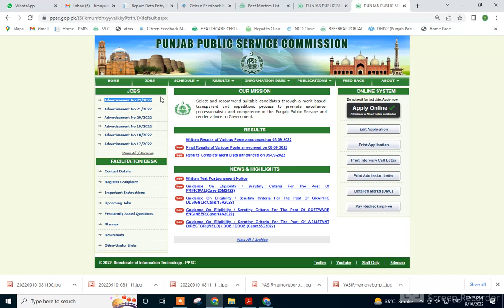Latest Ppsc Jobs 2022 | New Jobs 2022 in Pakistan Today| Government Jobs in Pakistan today 2022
Our Youtube Channel jobs point 680 provide FPSC Government Departments of Pakistan announced Government Jobs 2022 for Male and Female Apply Online on the Application Form For ASF Including Federal Investigation Agency FIA Jobs, Federal Board Of Revenue FBR Jobs, Join Pak PAF as a GD Pilot Male and Female, Atomic Energy Jobs 2022, Pak Army Civilian Jobs, AJK Police Jobs 2022, Rescue 1122 Jobs 2022 and Pakistan Post Office Jobs 2022. All these jobs are on a permanent basis after matric, intermediate, graduation, and masters.
Ad no. 22/2022
PPSC Lecturer Jobs 2022 in Punjab | How To Apply For Lecturer Jobs | By Education Updates

Jobs in food department Punjab

Assistant Food controller BS-15 (21 seats)
Food Grain Supervisor BS-09 (166 seats)
Food Grain Inspector BS-12 (38 seats)

✔✔Queries✔✔
latest jobs in pakistan 2022 today new job 2022 new jobs in pakistan sarkari bharti 2022 sindh government jobs 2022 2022 jobs job vacancy new government jobs 2022 sindh police jobs 2022 job in pakistan 2022 jobs in punjab 2022 atomic energy jobs 2022 govt jobs in punjab 2022 job 2022 nadra jobs 2022 today job fia jobs job in karachi jobs in karachi 2022 jobs in lahore 2022 online jobs at home in pakistan pakistan job.I AM HAFIZ MUHAMMAD AYUB